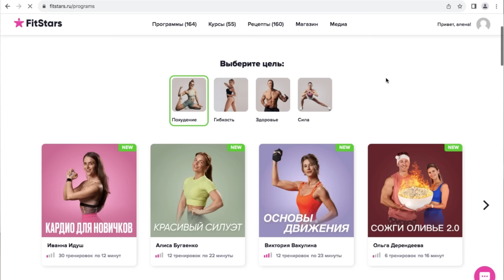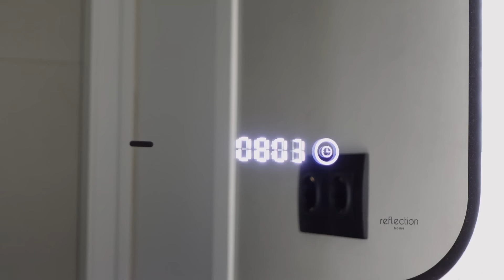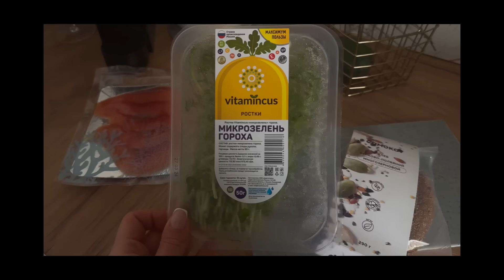УТРО СО МНОЙ, ЛЮБИМЫЙ УХОД | ШОППИНГ NUDE STORY, MANGO, LIME | ПРО ГРАМОТНЫЙ РАЗБОР ГАРДЕРОБА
Страница, где живут красивые фотографии и много классного контента ежедневно: @smolyakova_a_  /Meta Platforms Inc. признана экстремистской организацией и запрещена в России/

Сделано в WOWBlogger.ru
Реклама. ООО Парсек
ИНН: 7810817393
erid:LatgC6XEv

- сумка в сером цвете 705
- сумка в синем цвете 703
- сумка в черном цвете 713 ( другая модель, но очень схожа с той, что из обзора)

Реклама. ИП Ефимов Данила Викторович. ИНН 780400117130  erid: LjN8KPnyA